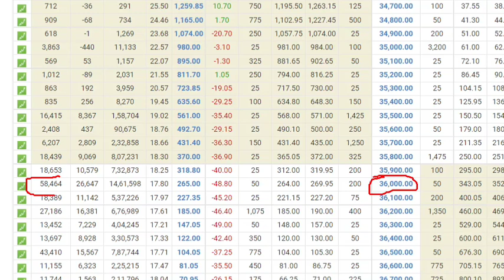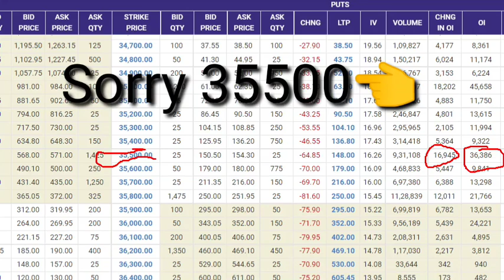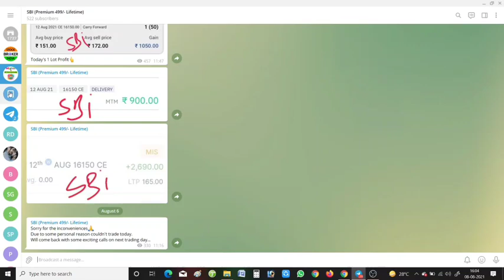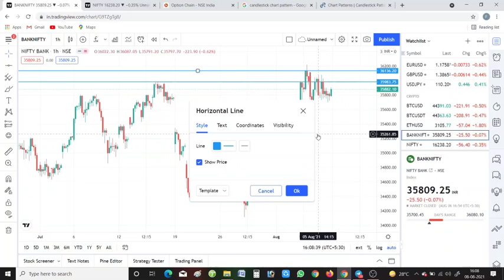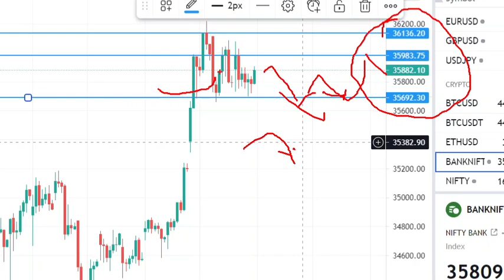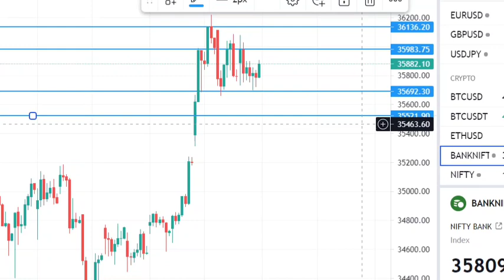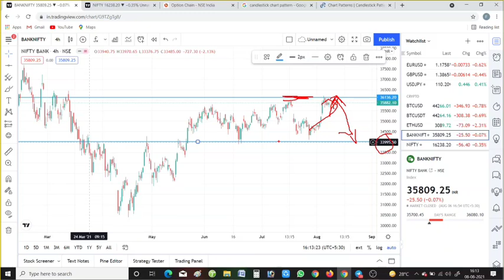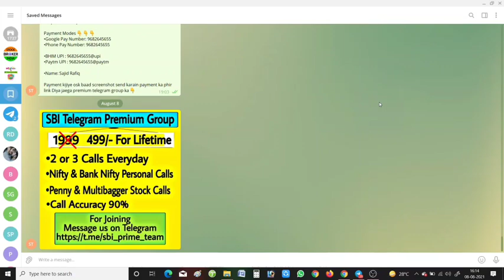BankNifty 2 August 2021